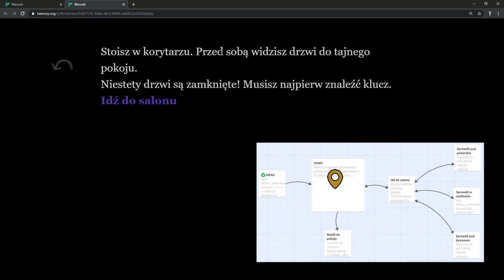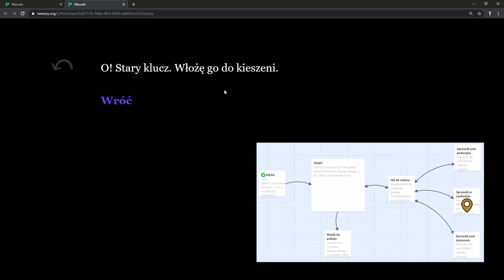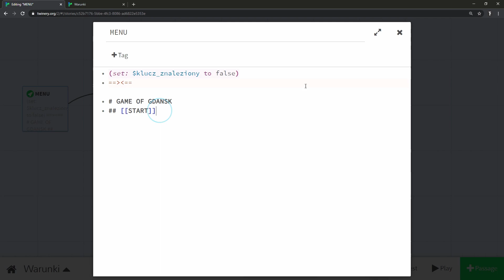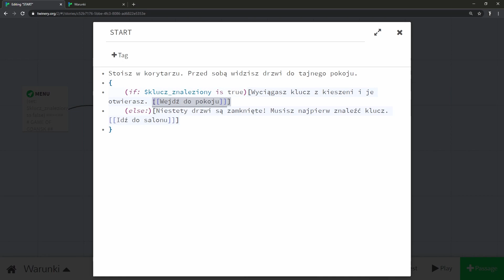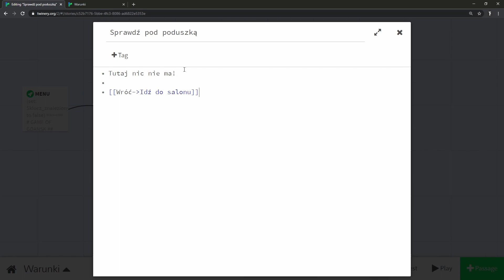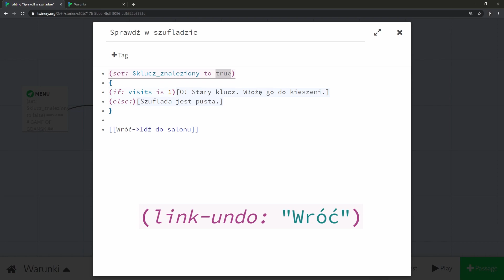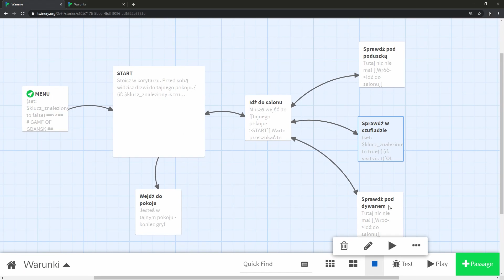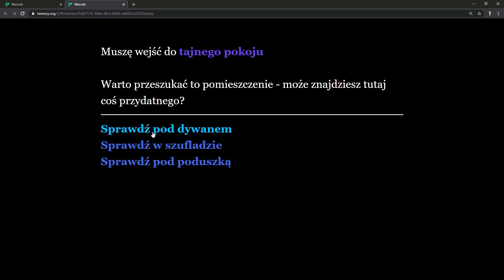8. Warunki | Conditions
Projekt UrbCulturalPlanning współfinansowany jest w ramach programu Interreg Baltic Sea Region.